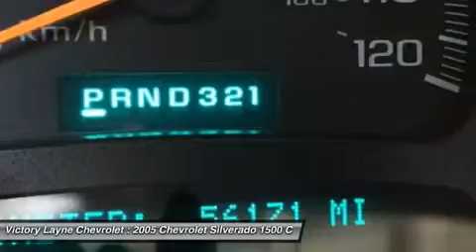2005 CHEVROLET SILVERADO 1500 Ft. Myers, FL S4297A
2005 CHEVROLET SILVERADO 1500 Ft. Myers, FL
Stock# S4297A

Victory Layne Chevrolet
3980 Fowler St